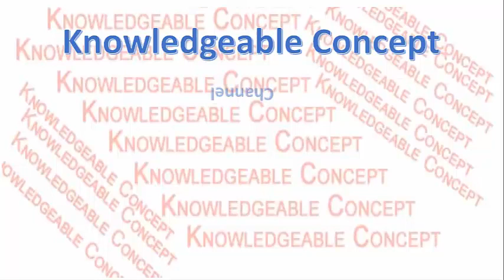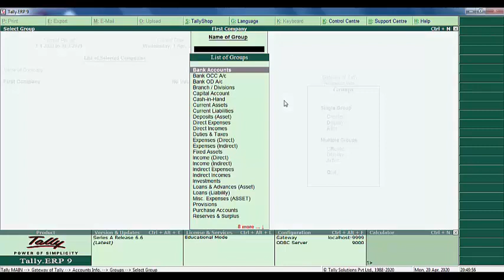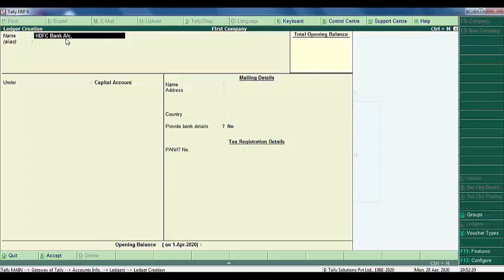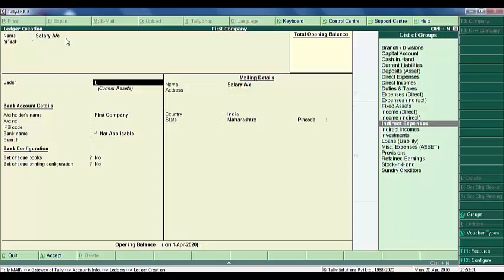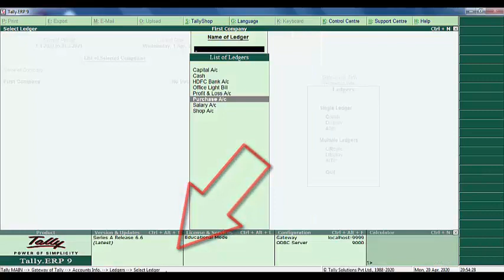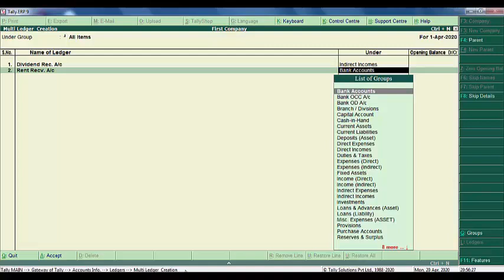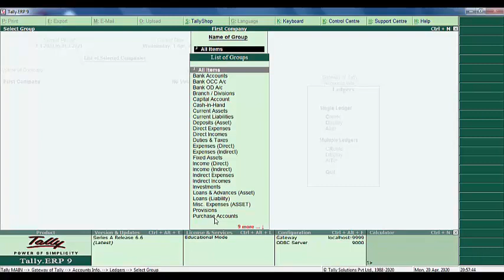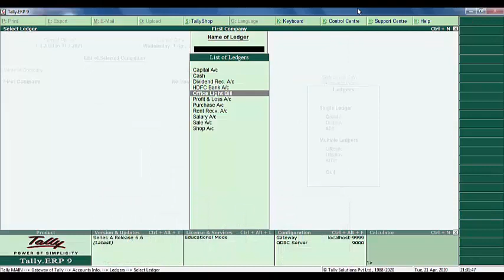Ledger Creation || Create Ledgers in Tally.ERP9 || Single Ledgers || Multiple Ledgers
aaj ke is Tally.ERP9 ke video main hum sikhenge Tally main Ledgers kaise create, Display and Alter karte hain Single Ledgers, Multiple Ledgers ke sath.

18) F12 Configuration Setting, Single Mode & Double Mode Horizontal & Vertical Balance Sheet and Profit & Loss :